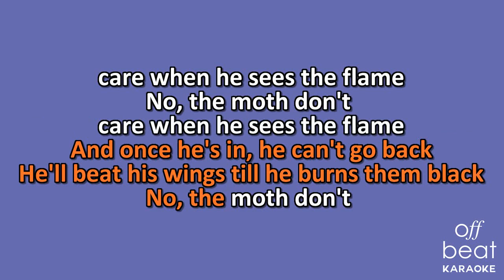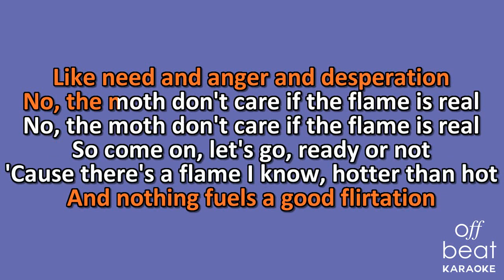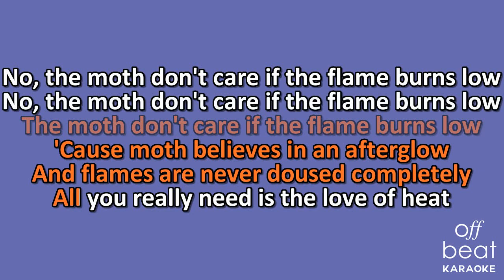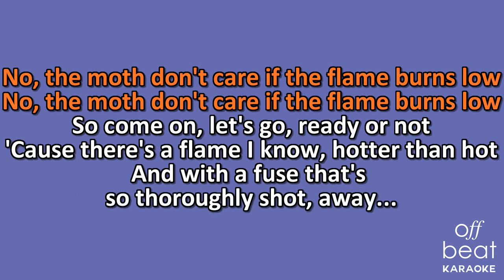Aimee Mann - The Moth (Karaoke Version)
Karaoke version of the song "The Moth" by Aimee Mann off her 2002 album "Lost in Space."